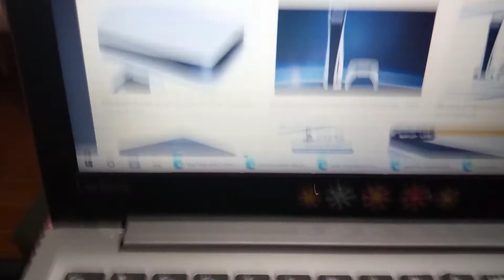Playstation 5 Philippines abangan part 2